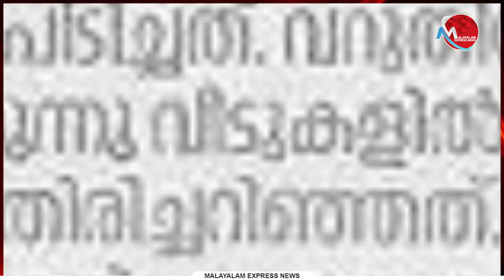ചുഴലിക്കാറ്റ് ഇടത്തേക്ക് വീശുന്നു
തൃക്കാക്കരയില്‍ മേഘവിസ്‌ഫോടനം
വോട്ടര്‍മാര്‍ പെയ്തിറങ്ങും

Tag-Generator-Youtube-malayalam news-global